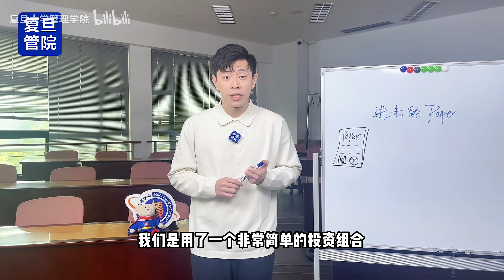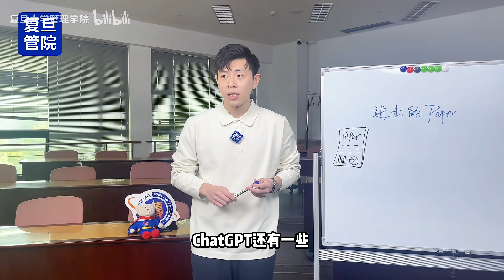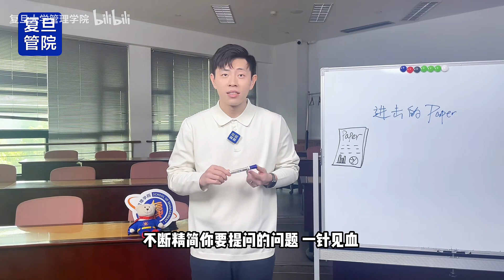找到打破数据驱动决策“优化者诅咒”的新方法！ - 复旦大学 Fudan University